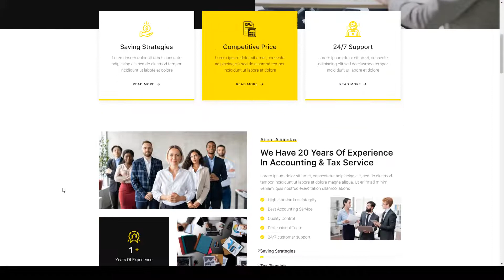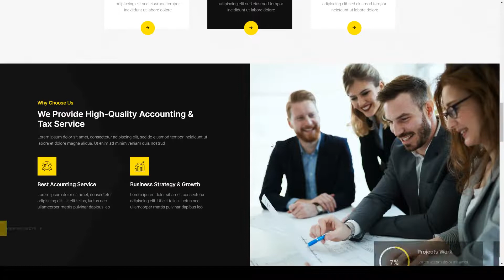Accuntax Accounting and Tax Consultancy Services Elementor Template Kit accountant audit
Tags accountant, accounting, advisor, audit, bookkeeping, business, consultant, consulting, finance, investment, payroll, tax, tax advisor, tax planning, taxation